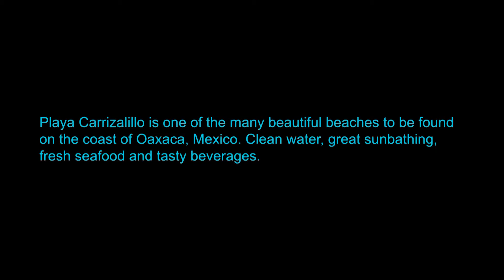Carrizalillo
One of my favorite beaches in Puerto Escondido. Relaxing yet fun. Lots of good food and drinks as well. A great place for swimming and away from the big swells.